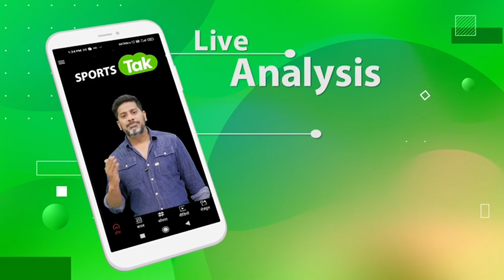ASIAN GAMES में 2 MEDAL जीतने के बाद , अब PARIS OLYMPICS पर रहेगी AISHWARY की नजर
After winning two medals at Asian games Aishwary Singh eyes Paris Olympic medal
Travel with Poorva Holidays and avail exciting offers on Domestic and International Bookings